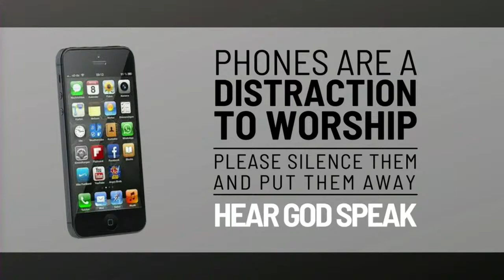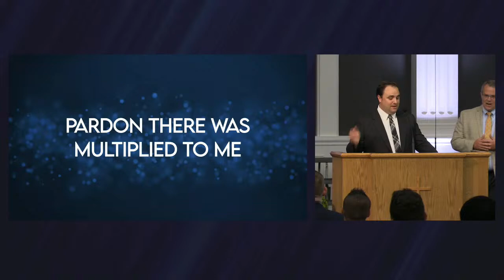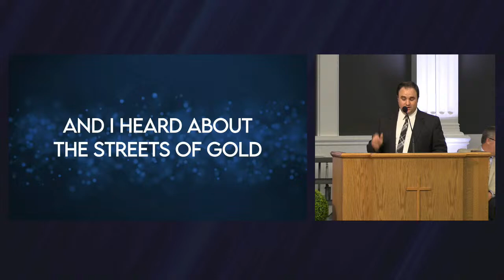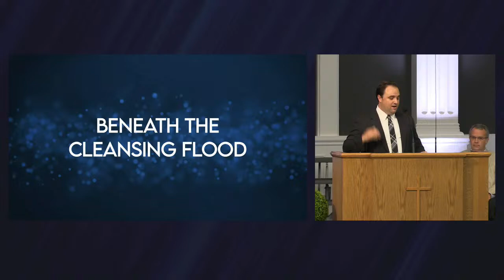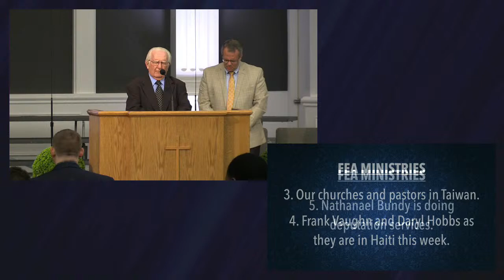Hobe Sound Bible College and Church Revival - September 8, 2022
Speaker: Rev, John Manley